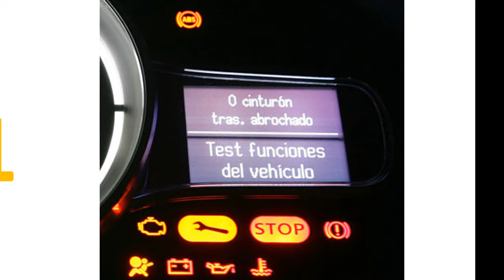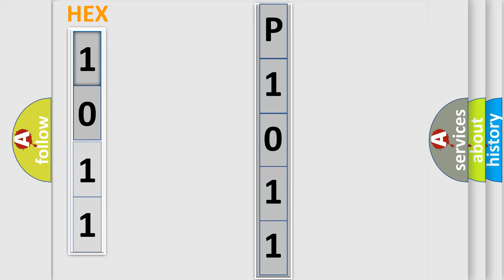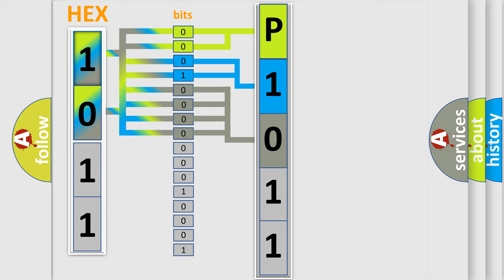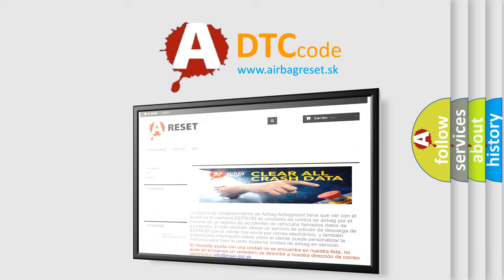DTC BMW P1011 Short Explanation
Contents:
0:21 Basic DTC analysis according to OBD2 protocol standard.
1:48 Insight into programming
2:58 A diagnostically understandable description of the Diagnostic Trouble Code
3:05 Basic error definition

Make:
BMW
Code:
P1011
Definition:
Valvetronic (VVT) Guiding Sensor Gradient Error (Bank 2)
Description:
After 9ms and the DME and VVT are active, it is detected that the sensor has a gradient violation or identity, causing a reading of implausible sensor data. The plug is defective on the sensor or there is an open circuit
Cause:
Replace sensor